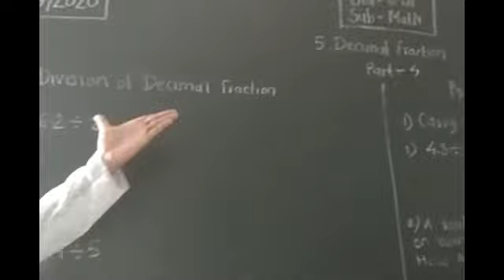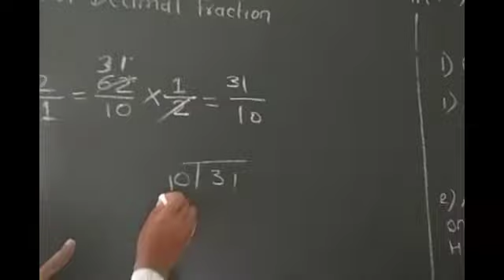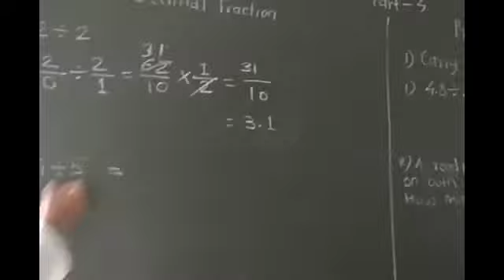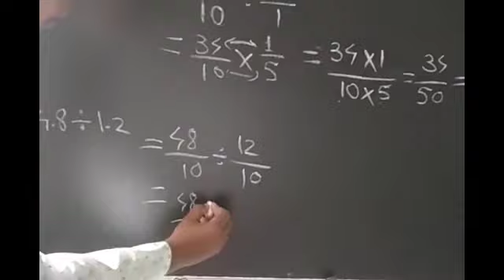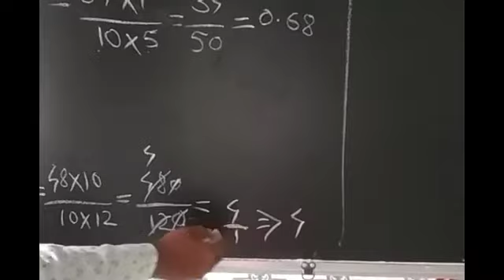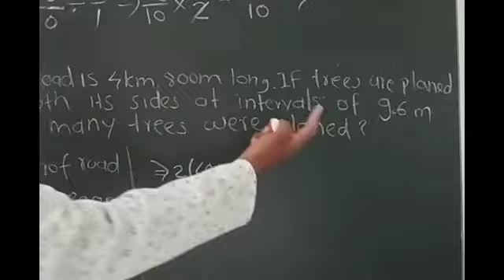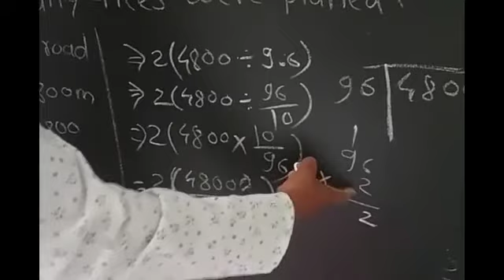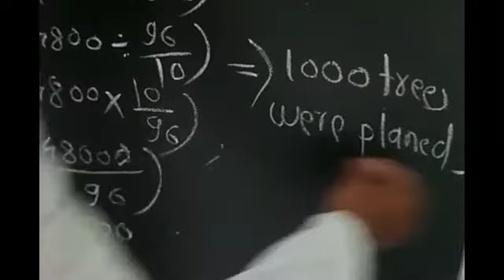Std 6th Decimal Fraction Part 4